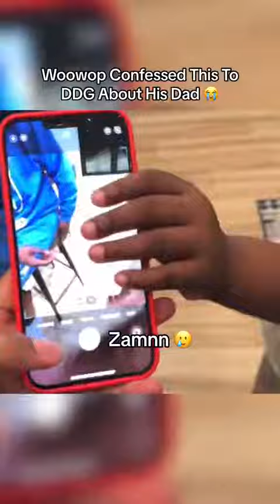Woowop Confessed This To DDG About His Dad